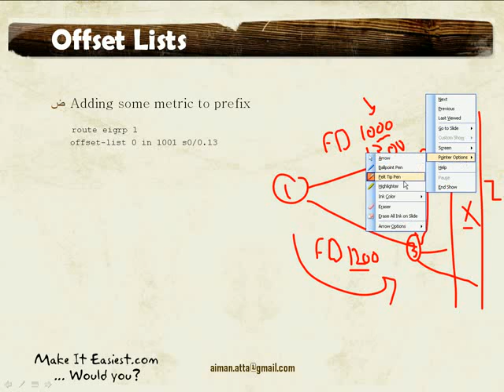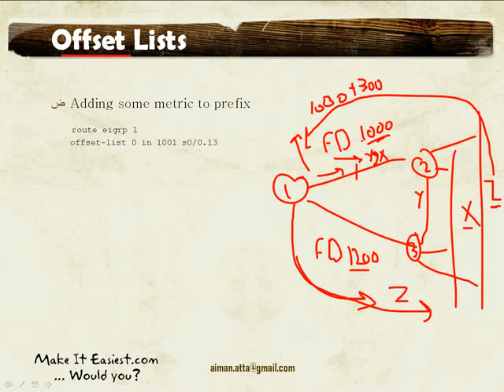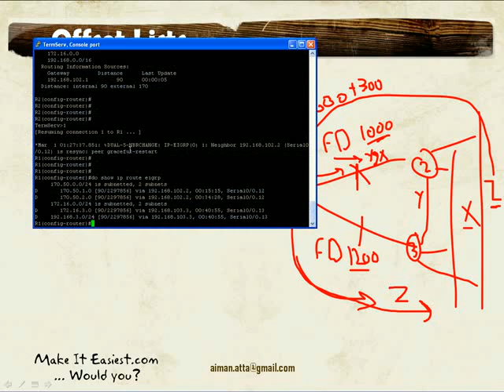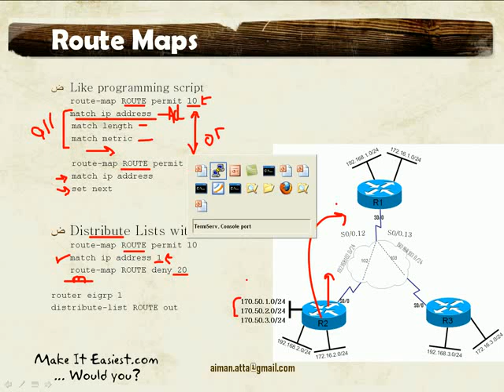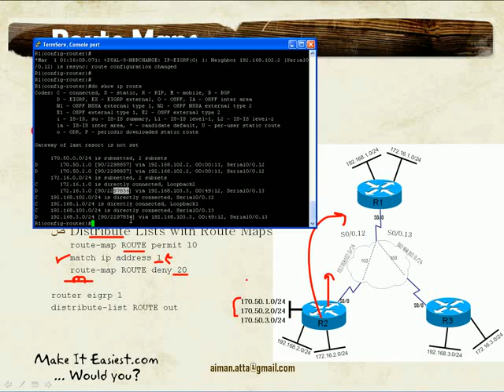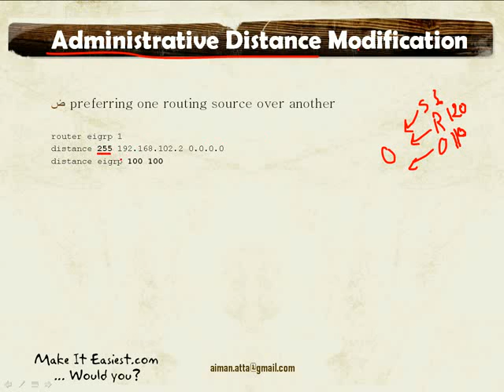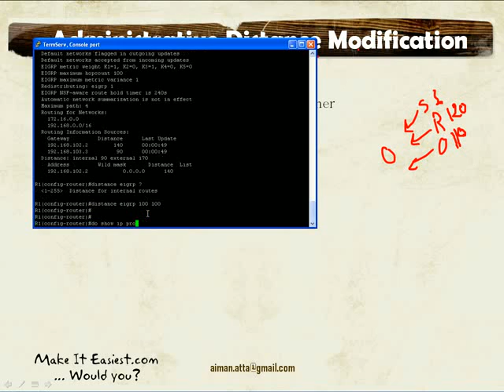[Arabic] ROUTE Course: Lesson 4: Advanced EIGRP 7/10 HQ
Lesson 4: Advanced EIGRP
ــــــــــــــــــــــــــــــــــــــــــــــــــــــــــ­ـــــــــــــــــــــ
This lesson is about:
Optimization: Going Active, Stub Routers and Stuck in Active

Route Filtering:
Distribute lists using ACL, IP Prefix Lists and Route Maps
Offset Lists
Administrative Distance Modification

Route Summarization: Auto Summarization and Manual Summarization

Default Routing

 أيمن عطا